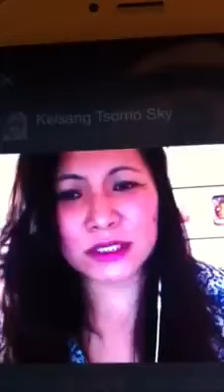Kalsang Tsomo Sky gives solution to Dorjee Shugden problem in society